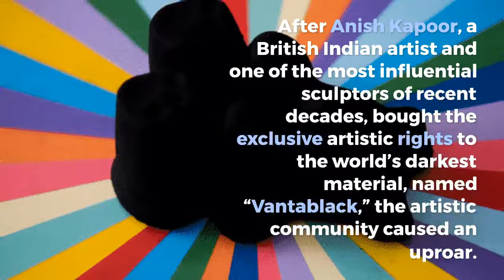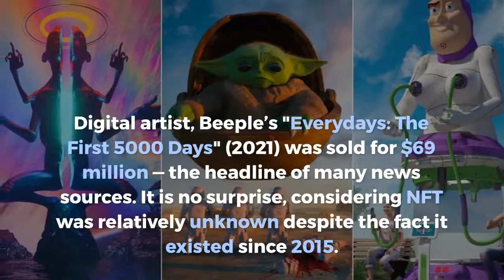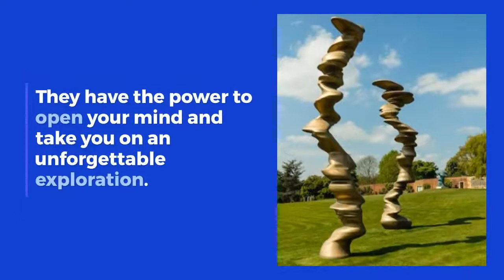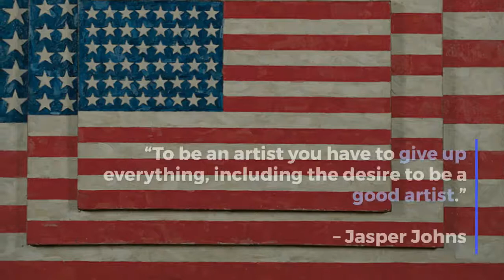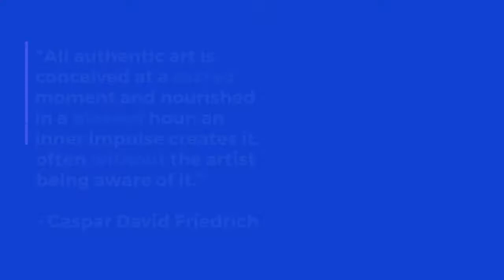Highlights from 2021 ARTDEX Blog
Over the past 12 months in our newsletter, we have featured a myriad of art topics in our blog and ARTDEX news. In 2021, so many things shook the world of art, but we stayed on our mission, from the rise of NFTs and the digital art craze to the slow art movement. We paid tribute to influential artists from Ana Mendieta, Christian Boltanski, and Jasper Johns. Last but not least, we honored pioneering female artists like Hilma af Klimt and the Dada Baroness Elsa von Freytag-Loringhoven. Here's a summary of ARTDEX blog highlights that caught our attention and sparked our imagination.